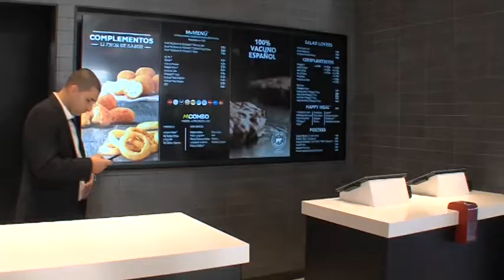McDonald's abre un nuevo restaurante en las Moraditas de Taco | Mírame TV Canarias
McDonald's abre un nuevo restaurante en las Moraditas de Taco, en Santa Cruz de Tenerife